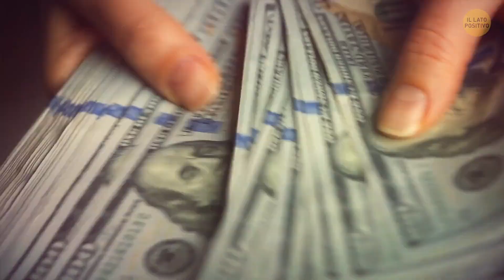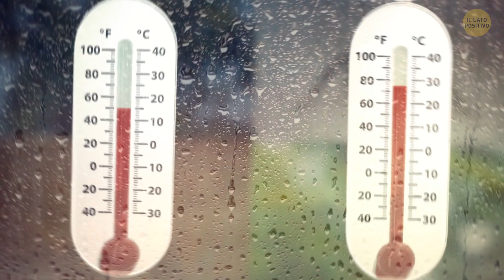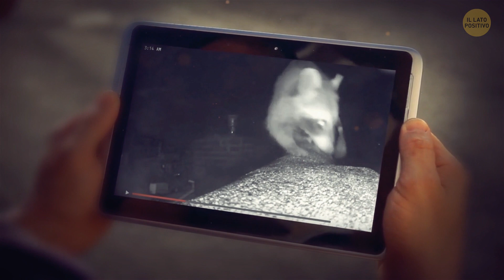11 fra i più strani animali domestici